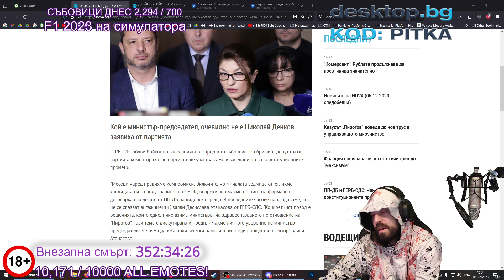05.12.2023 Анонс - ЦЯЛ МЕСЕЦ СЪБАТОН! [Година 10 Стрийм 293]